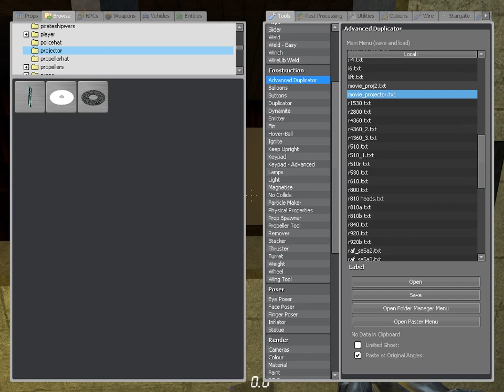Gmod Movie Theater Beta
Departing from the normal engine/aircraft designs, here's a single screen movie theater in progress. The theater is already fully functional using the PlayX player (shown at the end of the video with no sound due to the way it works.)

I'm aiming to make a semi-realistic 35mm projector that more or less runs. Right now I have beta models of the film platters (which need to be redesigned as the center ring is too small.) I also have a test film reel and a piece of animated scrolling film. Next up is the platter tree and its associated buttons and wiring.